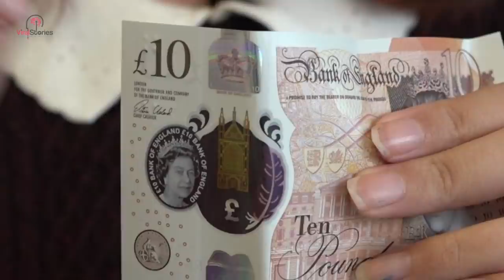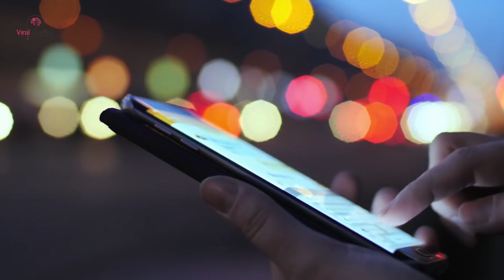She Woke Up Alone On A Train Station Bench, Then Finds A Note In Her Hand.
Ellie had suffered from what is called an unprovoked seizure, something totally unexpected for the victim–it can be terrifying and create tons of anxiety. But something she found clenched in her palm when she regained consciousness gave her a sense of comfort.

In her hands, a tiny piece of paper was folded neatly. The note was from a complete stranger, giving Ellie some of the answers she needed and explaining his part in the incident… and the note was simply signed, “Tom.”